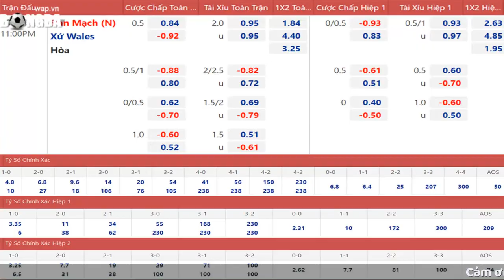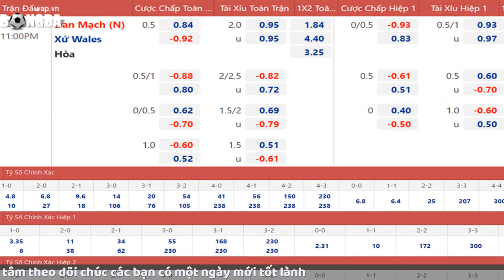Soi kèo Xứ Wales vs Đan Mạch 23h00 ngày 26/6/2021| Nhận định Dự đoán kết quả Vòng 1/8 Euro 2020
Màn so tài giữa Xứ Wales và Đan Mạch ở trận mở màn vòng 1/8 Euro 2020, hứa hẹn sẽ rất hấp dẫn giữa hai đội bóng ngang tài ngang sức. Đội giành chiến thắng sẽ là những người giành tấm vé đầu tiên vào vòng Tứ kết Euro 2021.
Cùng giành quyền góp mặt ở vòng 16 đội Euro 2021 với tư cách đội xếp thứ 2 bảng đấu, nhưng màn trình diễn của Xứ Wales và Đan Mạch lại rất khác nhau. Với Xứ Wales, ngôi sao Gareth Bale là niềm cảm hứng trong lối chơi và đóng vai trò chủ chốt trong 4 điểm mà đội bóng này có được ở bảng A.

Trong khi đó, việc thiếu vắng trụ cột Christan Eriksen do sự cố đột quỵ lại giúp tập thể Đan Mạch chơi đoàn kết và quyết tâm hơn. Thắng lợi cảm xúc trước Nga ở lượt đấu cuối giúp “Những chú lính chì” lách khe cửa hẹp để đi tiếp vào vòng trong.

Thông tin xung quanh Xứ Wales vs Đan Mạch
Xứ Wales đứng thứ hai ở bảng A sau Ý để đảm bảo vị trí của họ ở vòng knock-out EURO lần thứ hai liên tiếp
Đây là lần gặp nhau đầu tiên giữa hai quốc gia kể từ năm 2018, khi Đan Mạch giành chiến thắng ở cả 2 lượt trận đối đầu tại UEFA Nations League
Xứ Wales chưa thua kèo châu Á tại EURO 2020 với 2 chiến thắng và 1 trận hòa
Cả 3 trận tại vòng bảng EURO 2020 của Xứ Wales đều có không quá 2 bàn thắng được ghi
Đan Mạch để thua kèo châu Á 2/3 trận tại vòng bảng EURO 2020
Đan Mạch nhận 4 thẻ vàng tại vòng bảng, trong khi Xứ Wales có 5 thẻ vàng và 1 thẻ đỏ
Đan Mạch giành chiến thắng 2/3 trận theo chỉ số phạt góc. Xứ Wales lại toàn thua cả 3 trận theo chỉ số này
Thông tin lực lượng Xứ Wales vs Đan Mạch
Wales: Apamdu nhận án treo giò

Đan Mạch: Eriksen nghỉ hết giải

Đội hình dự kiến Xứ Wales vs Đan Mạch
Wales: Ward; Davies, Rodon, Mepham, Roberts, Allen, Morrell, Ramsey, Bale, James, Moore

Đan Mạch: Schmeichel; Christensen, Kjaer, Vestergaard, Wass, Maehle, Hojbjerg, Delaney, Damsgaard, Braithwaite, Poulsen